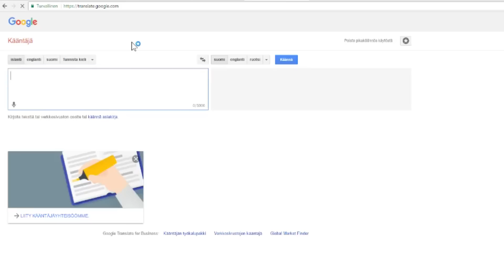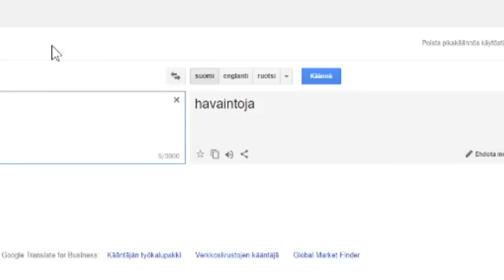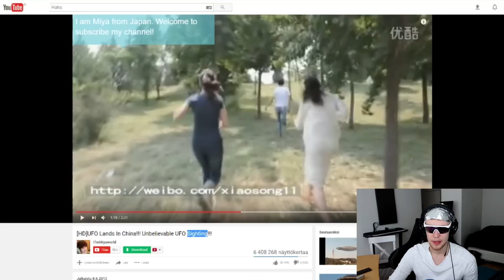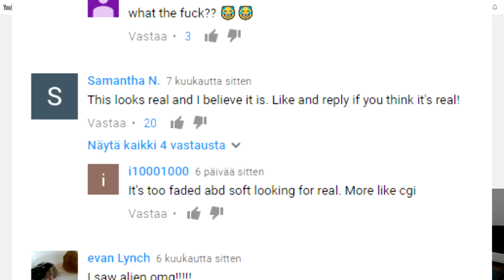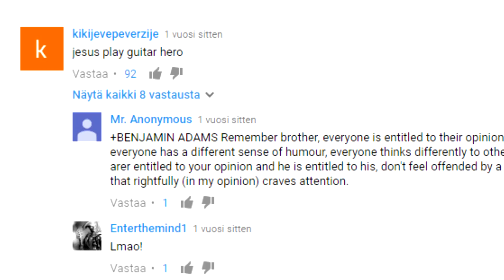Reagoidaan UFO Havaintovideoihin #1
♥ like = lisää alienvideoita! └[э ͜つэ]┘
► Snäppejä Snapchatissa: @ronithegameryt
► POSTI SULJETTU
Ootte parhaita └[´• ◡ •`]┘